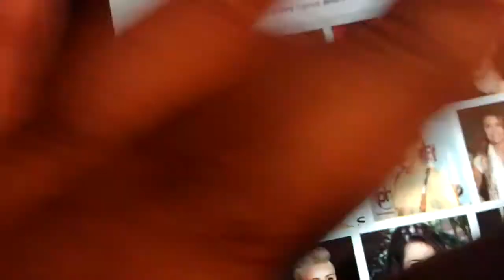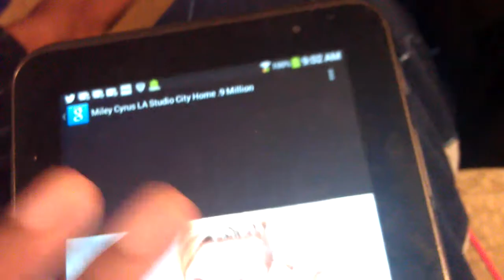PewDiePie bro" and Miley Cyrus